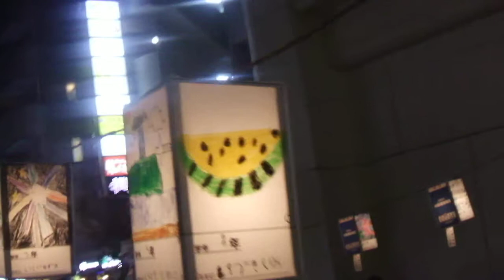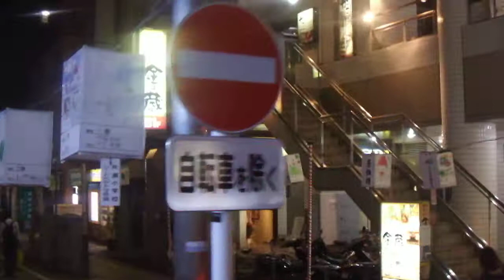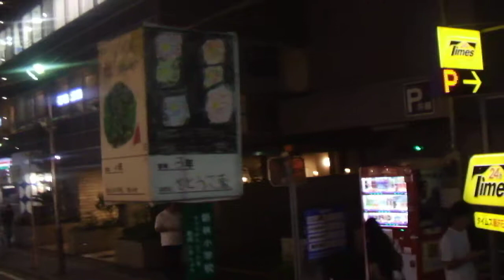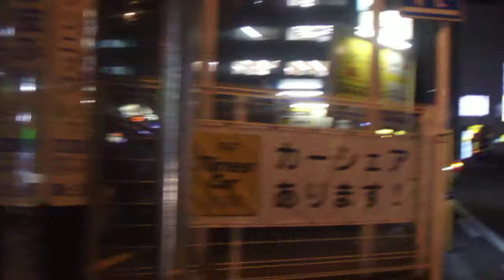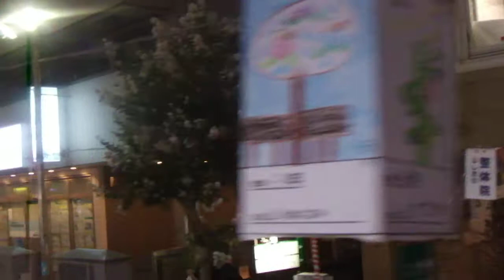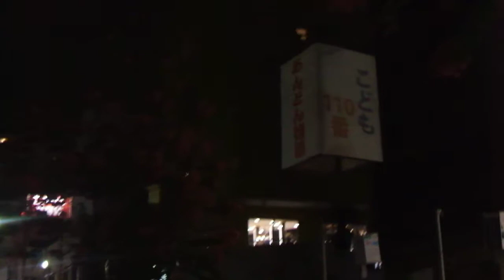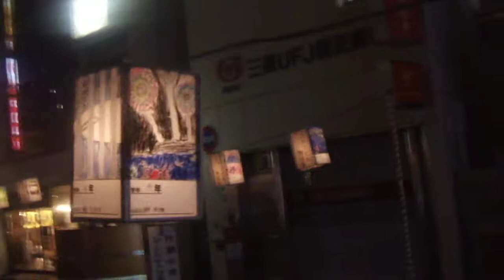DSCF8429あんどん物語20180820南口ファミリー通り